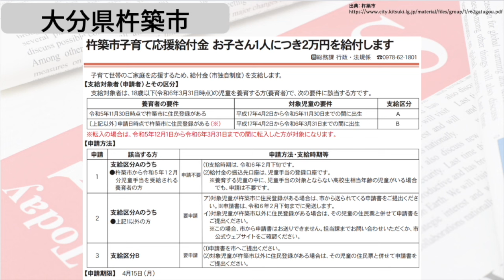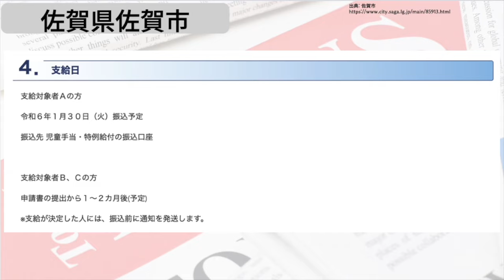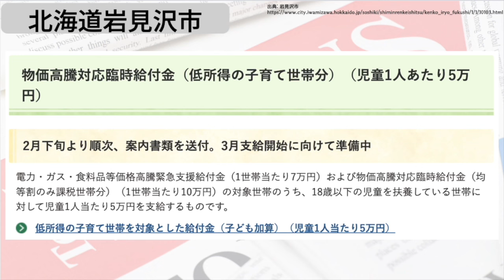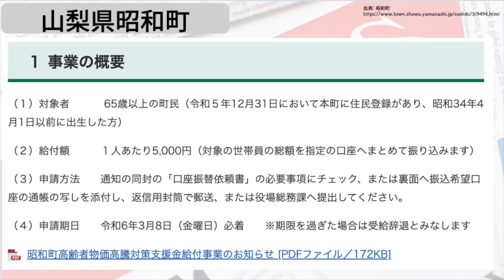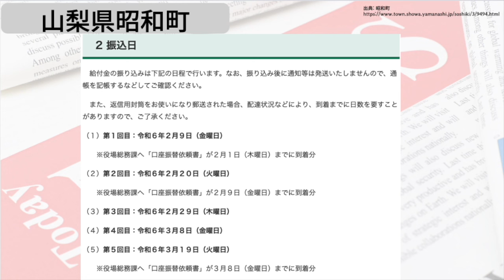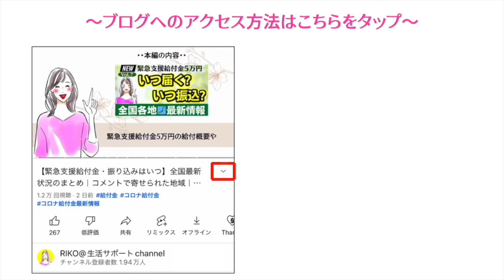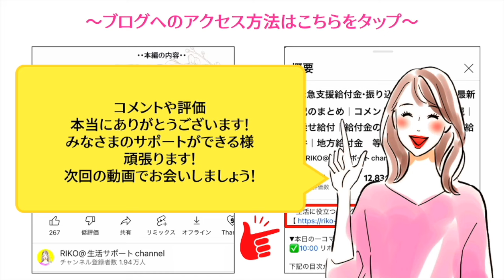【2月15日時点:給付金情報】世帯10万円給付｜2万円給｜臨時給付金｜様々な支援策｜水道料金減免｜現金給付｜自治体が行う支援策｜上乗せ給付｜給付金の概要｜令和５年度支給要件 等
【2月15日時点:給付金情報】世帯10万円給付｜2万円給付｜臨時給付金｜様々な支援策｜水道料金減免｜現金給付｜自治体が行う支援策｜上乗せ給付｜給付金の概要｜令和４年度支給要件について解説しております。【大分県杵築市】お子様1人につき2万円を給付【佐賀県佐賀市】佐賀市独自の緊急対策【北海道岩見沢市】1世帯当たり7万円.10万円.5万円【山梨県昭和町】65歳以上の皆様に対し、生活への支援と経済の下支えを目的とした支援金給付事業を実施
【目次】
00:00 ◆intro
00:05 ◆大分県杵築市
00:41 ◆佐賀県佐賀市
03:27 ◆北海道岩見沢市
04:36 ◆山梨県昭和町
06:24 ◆最後に
06:43 ◆RIKOの部屋
他のSNSもチェック🫰
▶︎BGM
RIKOピアノ🎹